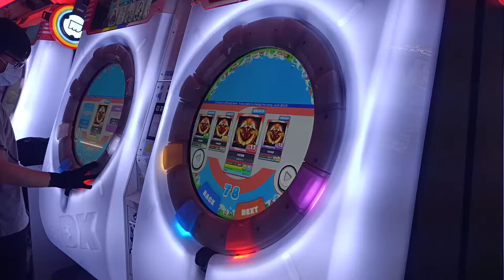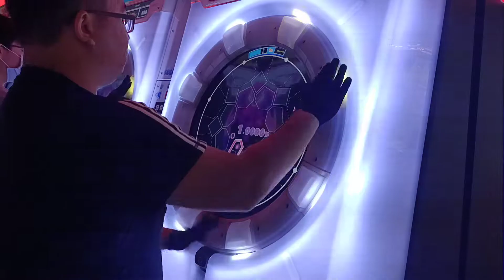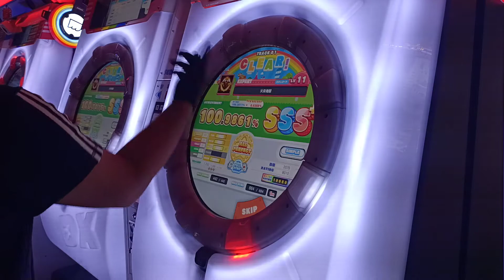【AP★3】maimaiでらっくす PLUS 火炎地獄 EXPERT (ST) 手元參考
要注意滑星容易摸到 然後很難理論 so sad QQ
2020/12/8 PM:6:23 台中SEGA老虎城
☞Player:Beast914☜
(舞將&檄神努力中)